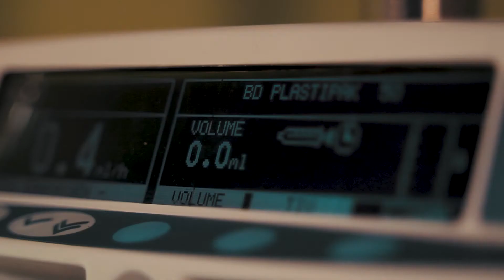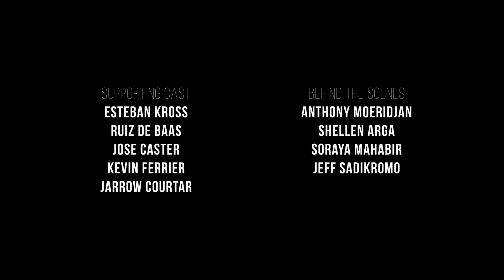How Will You Be Remembered ft. Vishant Poeran & Henry Tapoto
A story about friendship and the legacy you leave behind

Spoken Word by Henry 'Akara' Tapoto
Writing: Vishant Poeran & Henry 'Akara' Tapoto
Directing: Vishant Poeran & Diego Ameerali
Camera: Diego Ameerali & Kaleel Kohinor
Editing: Diego Ameerali
Lighting: Kaleel Kohinor